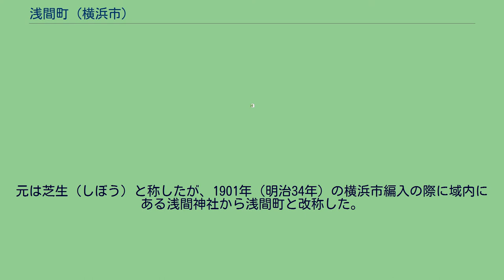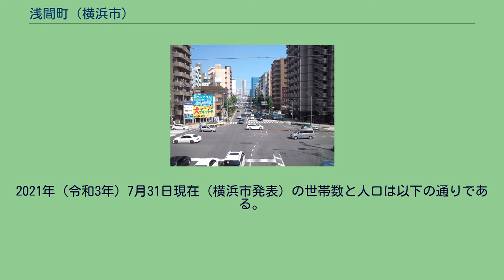浅間町 (横浜市)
日本 」 神奈川県 」 横浜市 」 西区 」 浅間町 (横浜市) 浅間町（せんげんちょう）は、神奈川県横浜市西区の町名。
現行行政地名は浅間町1丁目から浅間町5丁目（字丁目）、住居表示未実施区域。
横浜市の東部に位置する。
域内は北東から順に字1-5丁目に分かれ、住宅地、商店、事業所が混在する。
1918年（大正7年）には東海豆粕製油、1920年（大正9年）には平野味噌と食品工場が創業した。
東から時計回りに岡野、南浅間町、天王町、宮田町、鎌谷町、浅間台、南軽井沢、楠町、北幸、南幸に隣接している。
元は芝生（しぼう）と称したが、1901年（明治34年）の横浜市編入の際に域内にある浅間神社から浅間町と改称した。
芝生が「死亡」に通じることを嫌った住民の懇願によるとされる。
芝生村と称し、武蔵国橘樹郡に属した。
神奈川領のうち。
村内を東海道が貫通し、神奈川宿と保土ヶ谷宿の中間の立場として栄えた。
2021年（令和3年）7月31日現在（横浜市発表）の世帯数と人口は以下の通りである。
2016年（平成28年）現在の経済センサス調査による事業所数と従業員数は以下の通りである。